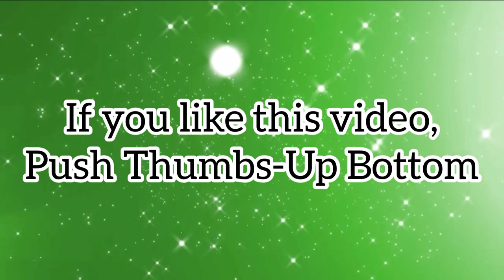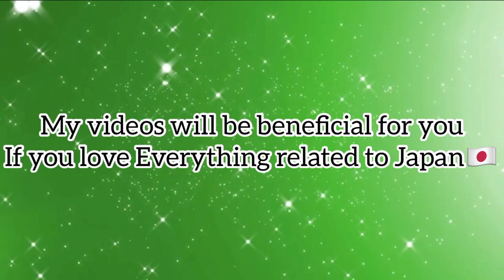KIMONO~Japanese Traditional Clothes~ Japanese culture🇯🇵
▼My recommendations▼

▼Please Follow My Other Account▼